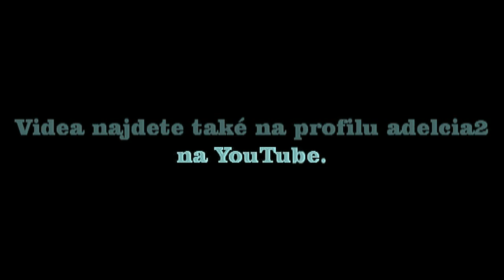Ignis Brunensis 2011 - ATRAKCE LAVICE INDIANA JONES / ATTRACTION BENCH INDIANA JONES OFF-RIDE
Atrakce lavice INDIANA JONES v Brně na akci Ignis Brunensis 2011. Natáčeno v sobotu 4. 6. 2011.